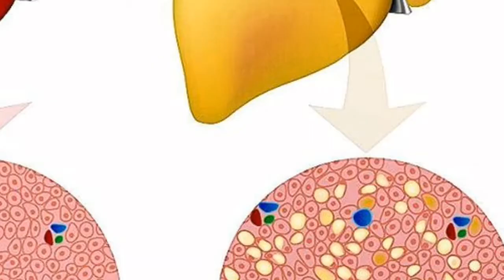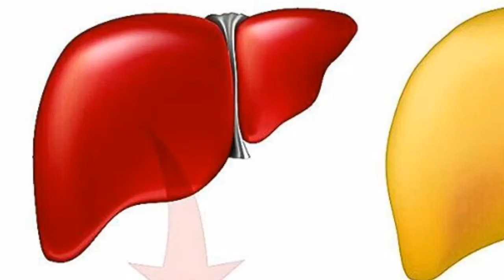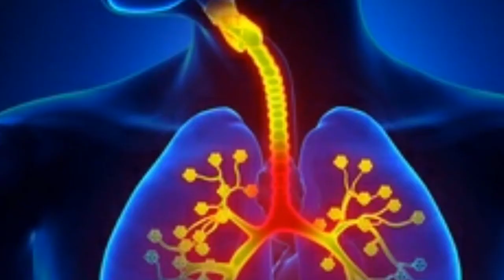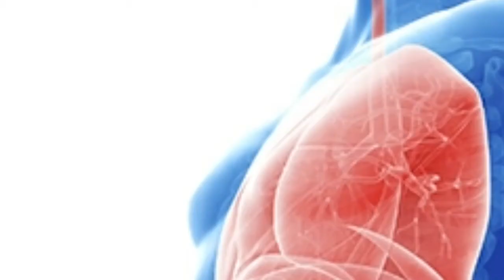¡DESINTOXCA ! Con esta dieta tus pulmones en tan solo tres días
En muchos casos hay personas que nunca tan siquiera han tocado un cigarrillo en su vida mucho menos lo han fumado y tienen problemas de salud en sus pulmones; lo que indica que estos no solo se enferman si fumamos, sino que también hay otras variantes que los afectan; esto podría ser el trabajo en el que se desempeña la persona en el cual tenga constante rose con sustancias toxicas, de igual forma si convive con fumadores y claro está el vivir en ciudades altamente contaminadas.

Por lo tanto si debido a algunas de estas causas u otras estas presentando problemas respiratorios el día de hoy Estiloconsalud te trae esta dieta que lleva tres jugos verdes durante el día que tienen propiedades que te ayudaran a limpiar y desintoxicar tus pulmones. De igual manera te recordamos que no padezcas de un problema grave del cual requiera de un problema médico y quieras tratarlo solamente con este jugo.Es ideal que vayas a tu especialista y que te hagas un chequeo, ya luego puedes seguir con este maravilloso jugo. De igual forma tendrás que hacer algunos cambios en tu dieta alimenticia, entre los cuales están los siguientes:

En el transcurso de la dieta para desintoxicar pulmones intenta:

– Elimina los lácteos ya que los lácteos suelen causar intolerancias y alergias que la mayoría de las veces causan problemas respiratorios.

– Come ligero incluyendo muchos vegetales, puede ser en ensaladas

– Evita comer carnes

– Evitar lugares y personas con las que puedas contaminarte

– Incluye hierbas antimicrobianas naturales como el tomillo, el romero y el orégano en tus jugos, sopas y comidas.

– Evita la cafeína, el azúcar refinada (puedes usar endulzantes naturales), procesados y gaseosas

– Toma suficiente agua, infusiones de hierbas y sopas

Todo esto libera toxinas de tu intestino que puede causar estreñimiento. Los pulmones no deben de ser sobrecargados con mucho trabajo de otras partes del cuerpo durante la purificación.

Estos son los jugos que vamos a tomar durante estos tres días de desintoxicación, pero ojo, esto no significa que tomaras solo los jugos. Estos son parte de la dieta, por lo tanto puedes comer otros alimentos pero sin saltar los jugos.

Todos conocen las propiedades del jengibre, pero lo que nadie te dijo fue estos 7 beneficios

Antes del desayuno

La vitamina C es ideal para mejorar la inmunidad y la salud de nuestros pulmones, por lo tanto, exprime dos limones, agrega 300 ml de agua, si gustas también puedes en vez de eso agrega 300ml de jugo de toronja o pomelo. De igual manera puedes mezclarlo con jugo de piña. Estos jugos son ideales para fortalecer y desintoxicar los pulmones, ya que contienen antioxidantes esenciales.